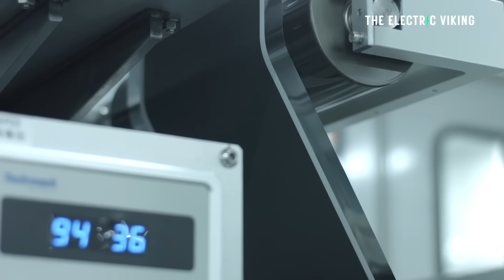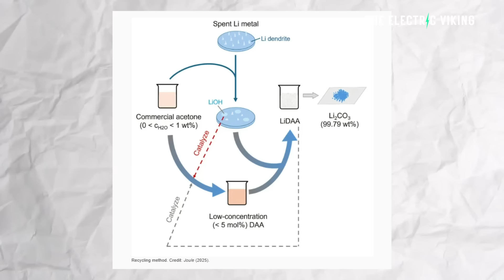The USA’s Lithium Recycling Innovation: 99.79% Lithium Recovery for Batteries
The U.S. has achieved a major milestone in battery technology with a new lithium recycling breakthrough, boasting 99.79% recovery efficiency. This innovation could dramatically reduce dependence on raw lithium mining and secure a sustainable supply chain for the EV industry.